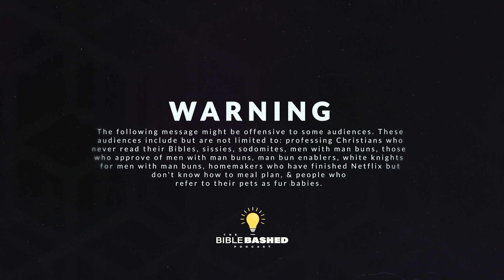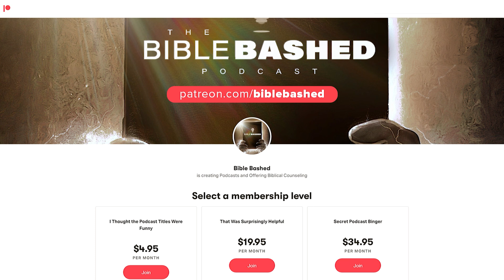Problem Passage | Does the Bible Advocate Infanticide? | Psalm 137:9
Many Christians are unsure how to handle passages like Psalm 137:9, so they often skip over it without resolving to understand its meaning. Furthermore, many pagans have attempted to twist it into a justification for the evil atrocities they commit when they murder their own babies. For these reasons, Psalm 137:9 is often labeled as a "problem passage." On this episode of the Bible Bashed Podcast, we will discuss the meaning of this passage and clarify the context surrounding it.